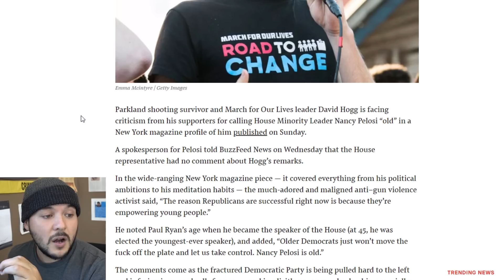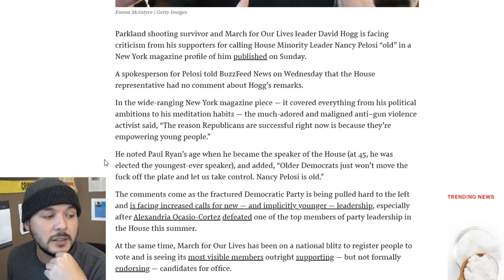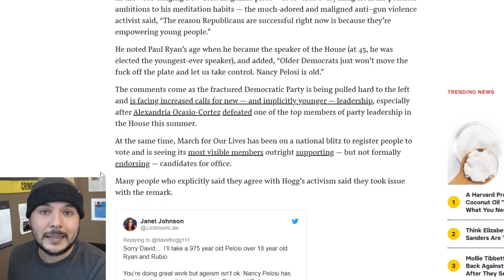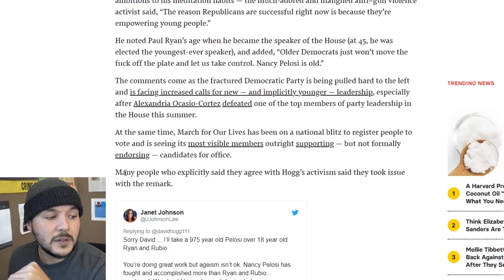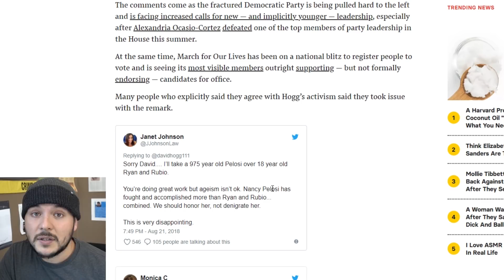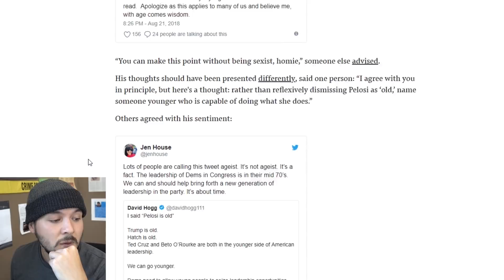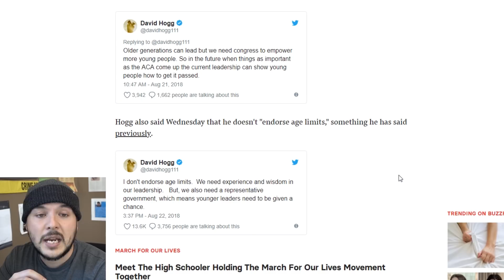David Hogg is a SEXIST and ABLEIST WHITE MALE